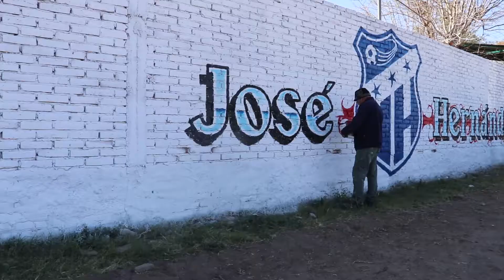3 Canchitas - B° CGT, Santa Rita y José Hernández